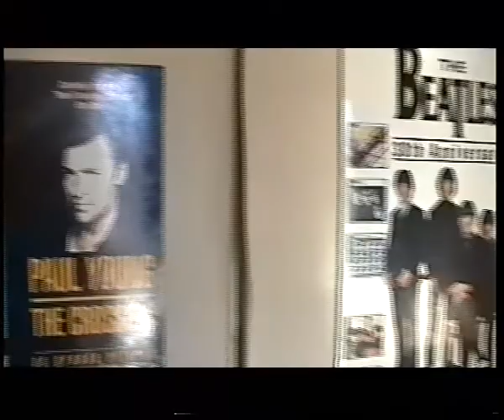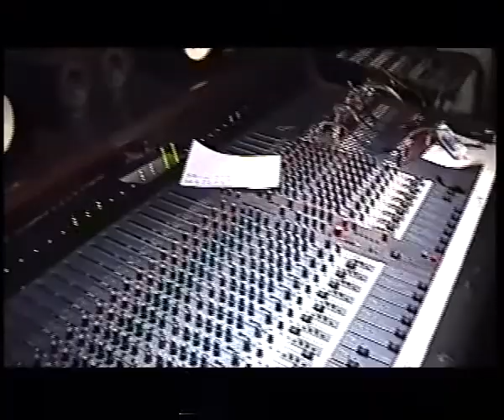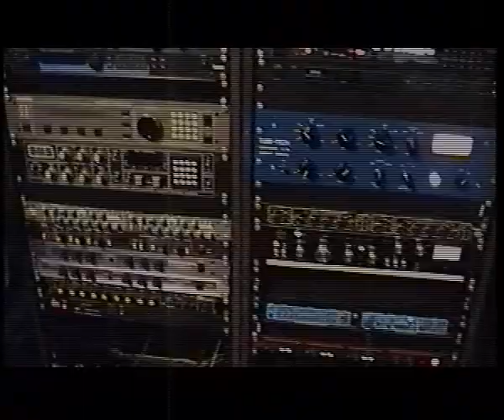MAB - Durante le registrazioni del CD "La Guerra Infinita"...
21 gennaio 2001, i MAB al Flying Studio di Gravellona Toce durante le registrazioni del CD "La Guerra Infinita".